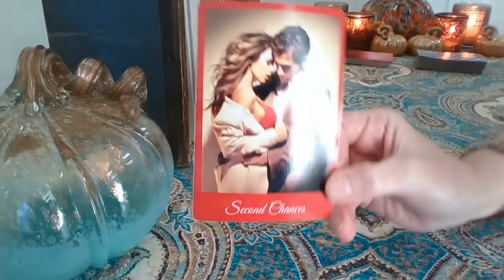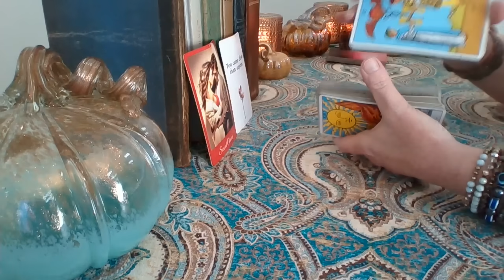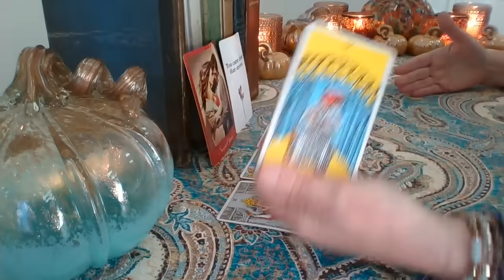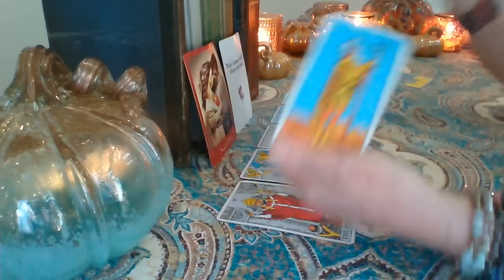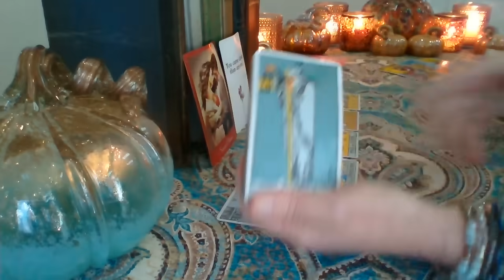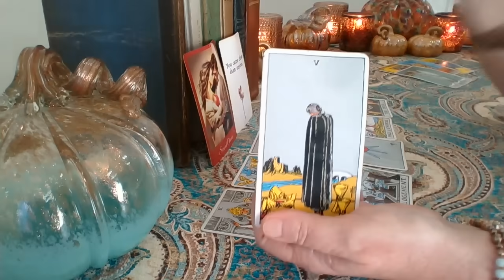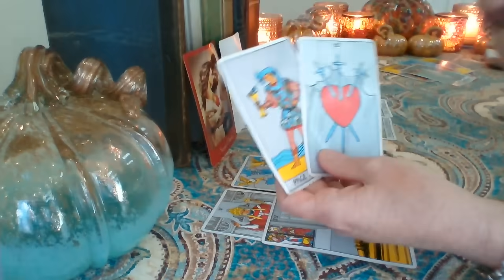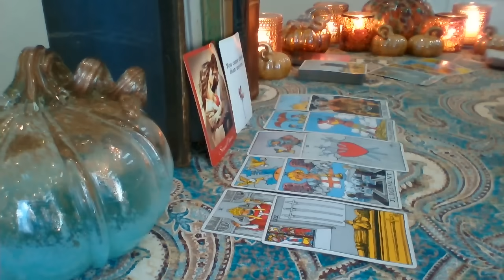Aquarius November 2023 ❤ You're The Only One Who Can Make Them Feel Deep Emotion! HIDDEN TRUTH